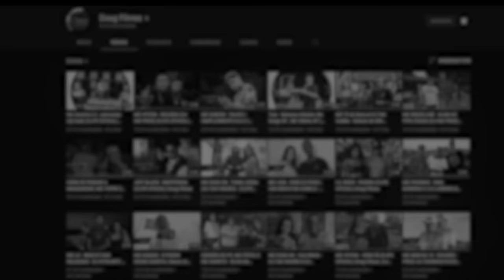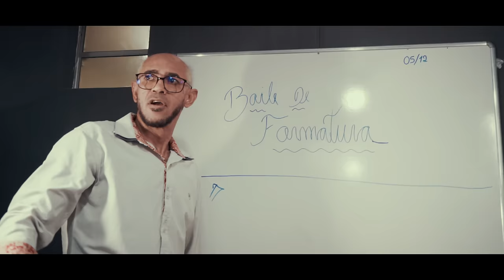TURMA DO FUNDÃO - MC GABZIN (CLIPE OFICIAL) Doug Filmes | DJ Marcus Vinícius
ESSA JA VIROU HIT, Que eu sou da Turma do Fundão e ela estudiosa
É o novo Single do Mc Gabzin, que promete ser a mais ouvida.

LETRA:
Que eu sou da Turma do Fundão e ela estudiosa
E na prova de me ganhar sempre tirava 10

Te observando sempre a caminho da escola
To namorando aquela linda, mas não sei se ela me namora

E eu vou, confessar pra ela realmente
Eu to Viciado no sorriso dela

Sabe o que acontece quando o Gabzin se apega?
Se entrega...

Artista:  MC GABZIN
Produção: DJ MARCUS VINICIUS

Produzido pela Doug Filmes

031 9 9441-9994 Para todo brasil